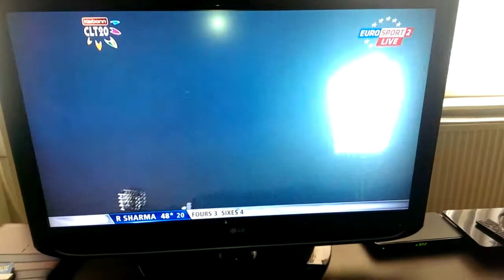Cricket on Austrian TV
T20 with German commentary.